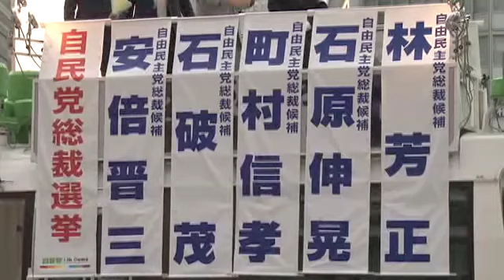H24/09/25 自民党総裁選街頭演説【安倍晋三 in 新宿】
安倍先生を総裁、そして総理に！！